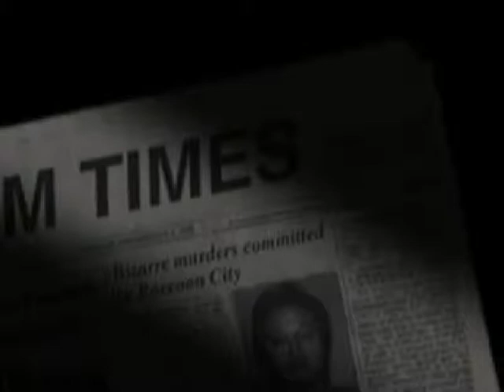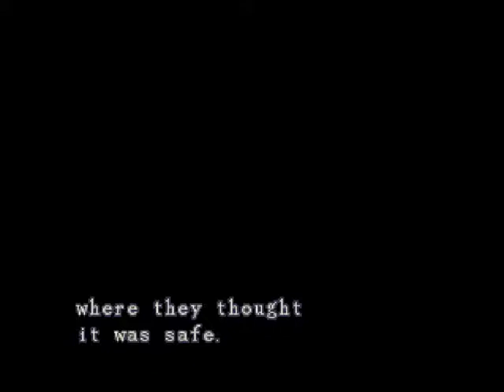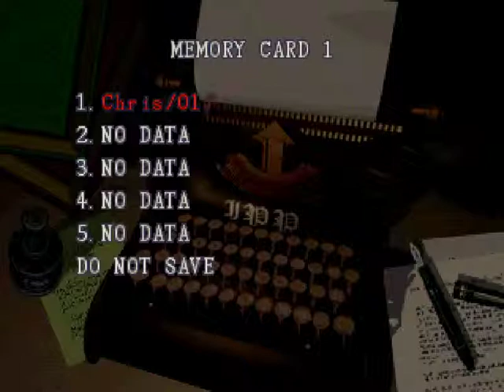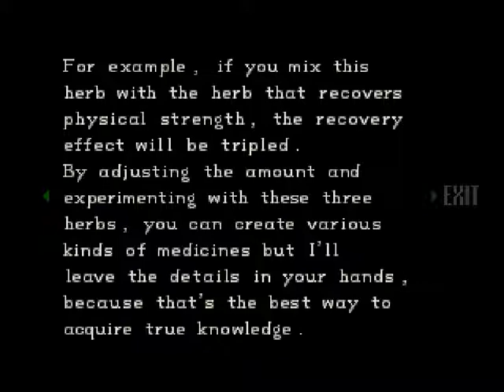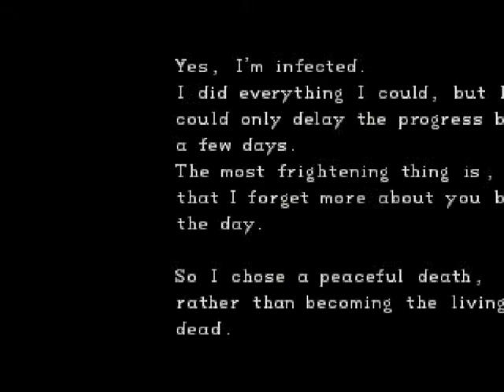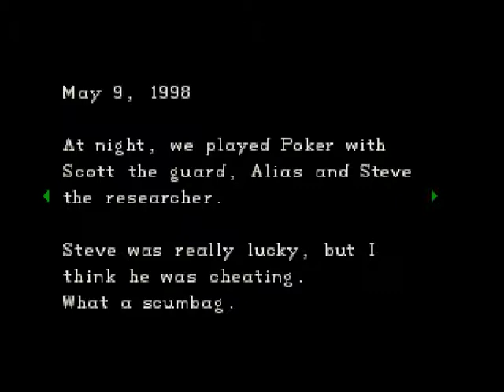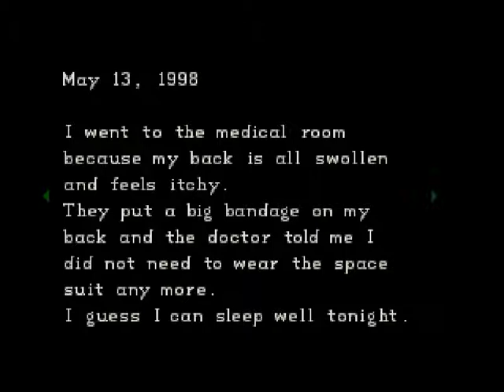Resident Evil Directors Cut - Chris - Advanced Playthrough (Part 1/3)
Here's a playthrough of Resident Evil Director's Cut for the PSX / PS1 using Chris on the Advanced difficulty.  I haven't played this or the original for several years (maybe early 1999) so I made a few mistakes and died a couple times.  All in all not a horrible run for forgetting certain key item placements.  I did underestimate how annoying hunters are in this compared to the remake / remaster.  This also includes all cut-scenes and files I came across.